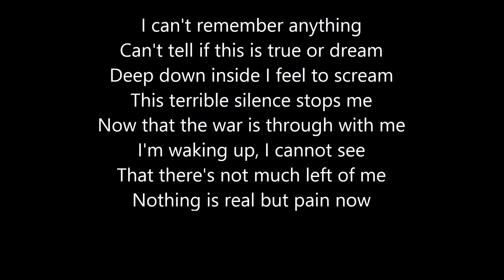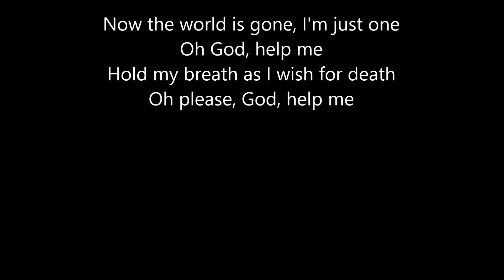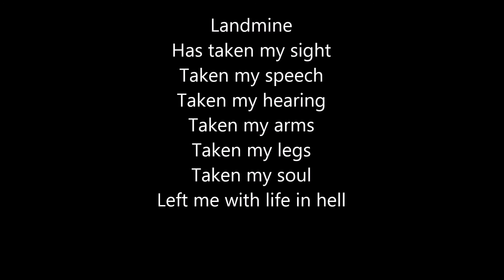Metallica - One (lyrics)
Lyrics:
I can't remember anything
Can't tell if this is true or dream
Deep down inside I feel to scream
This terrible silence stops me
Now that the war is through with me
I'm waking up, I cannot see
That there's not much left of me
Nothing is real but pain now

Hold my breath as I wish for death
Oh please, God, wake me

Back in the womb it's much too real
In pumps life that I must feel
But can't look forward to reveal
Look to the time when I'll live
Fed through the tube that sticks in me
Just like a wartime novelty
Tied to machines that make me be
Cut this life off from me

Now the world is gone, I'm just one
Oh God, help me
Oh please, God, help me

Darkness
Imprisoning me
All that I see
Absolute horror
I cannot live
I cannot die
Trapped in myself
Body my holding cell

Landmine
Has taken my sight
Taken my speech
Taken my hearing
Taken my arms
Taken my legs
Taken my soul
Left me with life in hell